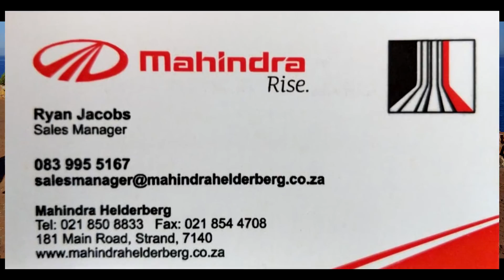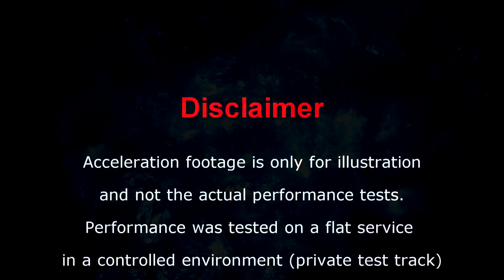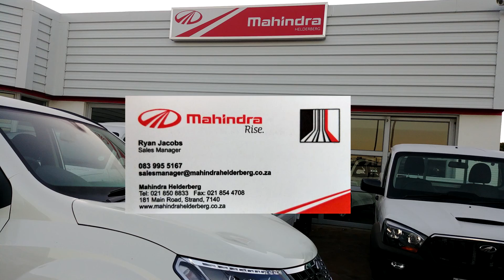Performance Testing 2019 Mahindra XUV500 W6 2.2 Diesel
Performance Testing 2019 Mahindra XUV500 2.2 Diesel
Starting the Mahindra review series with the W6 XUV500 2.2 Diesel

This Mahindra 7 seater SUV seriously surprised me with the level of comfort and the price point at just under R300 000.
It is serious value for money.

This is the facelift 2019 2.2 turbodiesel with 103KW and 330NM

Catch the next review of the Mahindra range next week when we'll be looking at the TUV.

Remember to Drive Hard And Have Fun

Mahindra
Mahindra
Mahindra
Mahindra
Mahindra